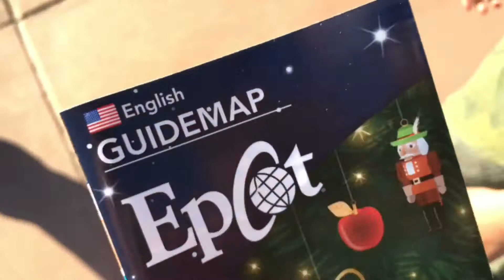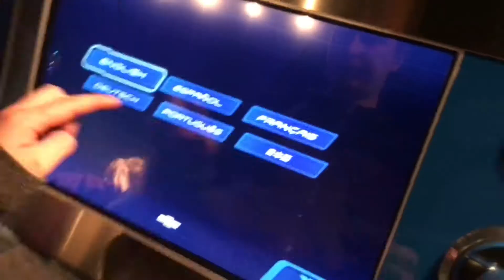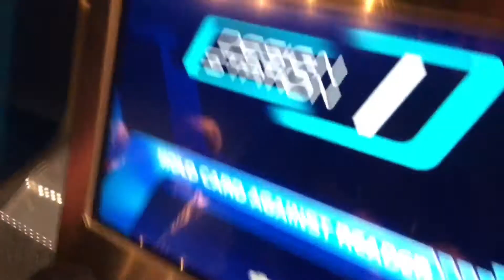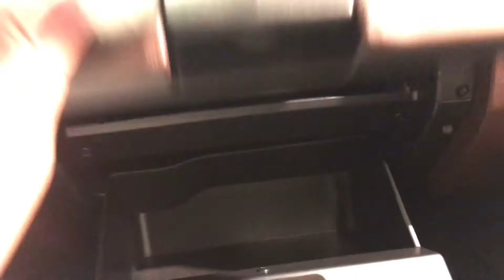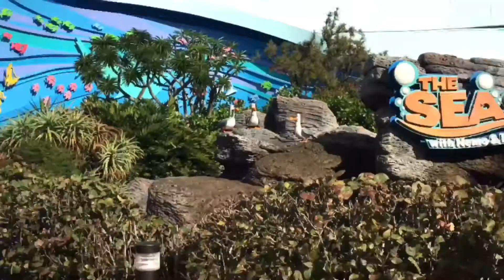DAY 5 - EPCOT/MAGIC KINDOM ORLANDO FLORIDA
Another great day at the Disney parks